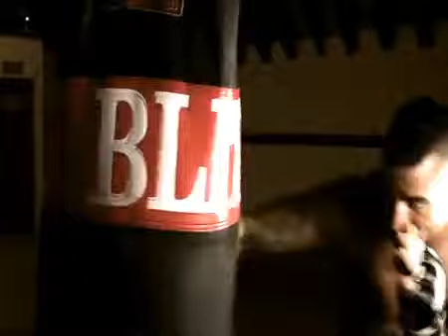Faisel "G-Man" Ghazghazi Back-In-Business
Warrior Fightware Promotional Video